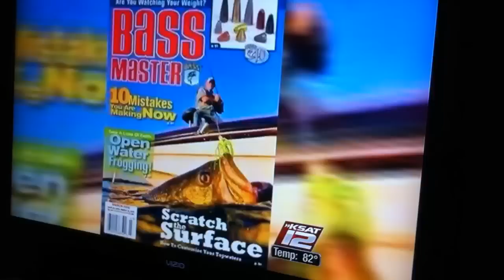Lake falcon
Ksat12 out of San Antonio did a segment of the safety and why fisherman still go there!!!